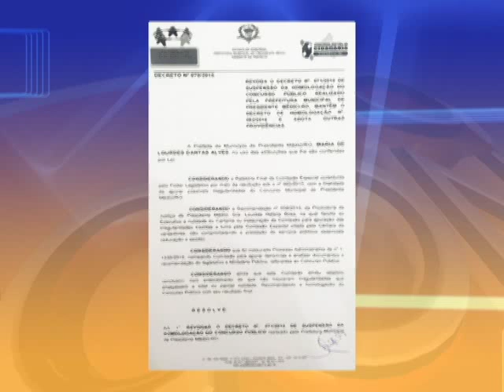Executivo Revoga Decreto Da Câmara E Concurso Segue em Presidente Médici